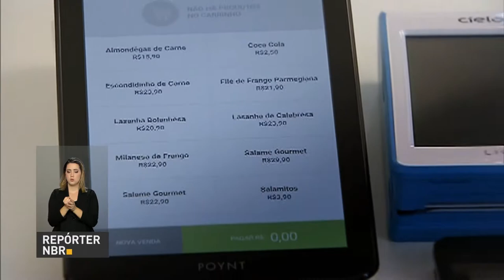Programa Startup Brasil lança nova etapa para seleção de iniciativas inovadoras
REPÓRTER NBR - 11.08.17: Acaba de ser lançada uma nova etapa do programa Startup Brasil, que busca fomentar investimentos em empresas de tecnologia inovadoras. Serão selecionados cerca de 50 projetos entre 2017 e 2018 - investimento total do governo federal é de R$ 10 milhões.